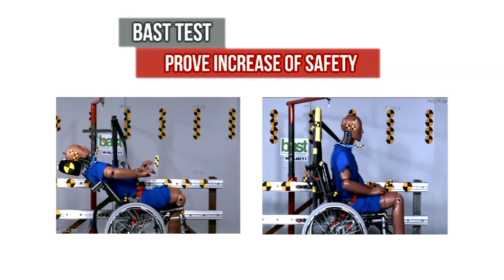AMF-Bruns eFuturesafe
AMF-Bruns of America eFuturesafe